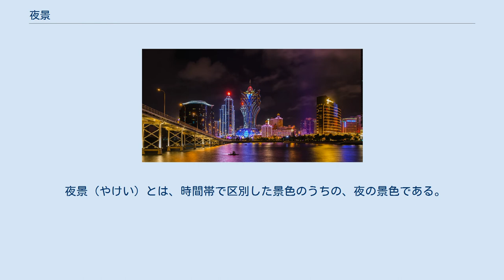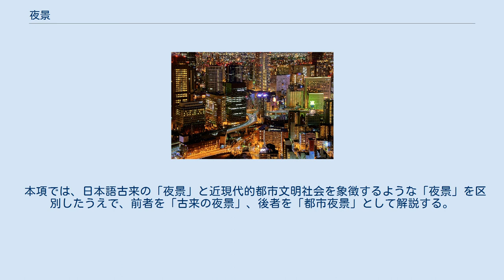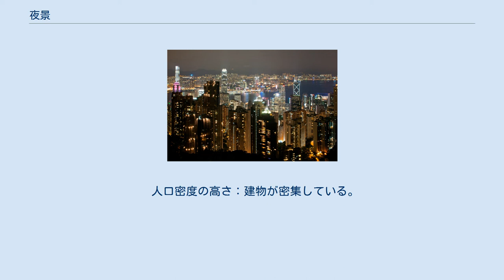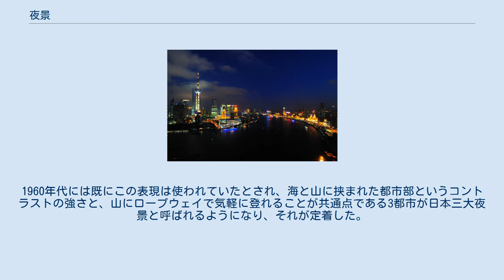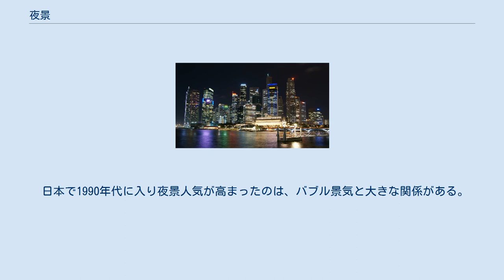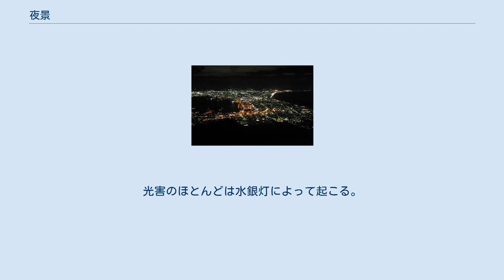夜景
古来の夜景 歌川広重 『雪月花』之内 月「武陽金沢八勝夜景」 1857年の作。
描かれているのは、武陽（江戸表）の名所「金沢八景」の秋の月夜。
広重の手になる「木曽路之山川」「武陽金沢八勝夜景」「阿波鳴門之風景」は、雪月花三部作として知られる。
 都市夜景 神戸の夜景／日本三大夜景の一つ。
摩耶山山頂近くの掬星台からの眺望。
 夜景（やけい）とは、時間帯で区別した景色のうちの、夜の景色である。
第1義には、夜の景色、夜の眺めをいい、夜色（やしょく。「夜の気配」「夜の風情」の意もあり）、ナイトビュー（英語：night view, night-view）ともいう。
日本語では、古くは、夜色、もしくは、夜之景/夜の景（よるのけい）といった。
英語では、night view / night-view、または night scene, nightscape という。
 また、20世紀半ば以降の日本語の第2義では、特に狭義で、都市夜景、すなわち、月明かりなどの自然光源によらない人工光源による都市の夜景、とりわけ、建築物から漏れ出る光・サーチライト・広告照明などが視野中に密集して見える景観を指していうことが多い。
 本項では、日本語古来の「夜景」と近現代的都市文明社会を象徴するような「夜景」を区別したうえで、前者を「古来の夜景」、後者を「都市夜景」として解説する。
 与謝蕪村 『夜色楼台図』 歌川広重 『東海道五十三次 蒲原』 小林清親 『両国花火之図』 小林清親 『御茶水蛍』 「視点の位置」や「見る対象物」、「夜景が放つ色彩」などによって様々な分類が可能である。
 世界三大夜景 日本は世界的に見て、非常に夜景人気が高い国である。
理由として考えられるのは、以下の3つである。
 人口密度の高さ：建物が密集している。
 地形：山が多い地形のため、街並みを上から見下ろせる。
 治安の良さ：夜の時間帯でも、人気のない山や埠頭に行きやすい。
 無論、海外にも「夜景を見る」という行為は存在するし、建造物のライトアップが行われている日本以外の都市も多い。
しかし、日本のように「夜景を見る」という行為が人の行動の主目的になることは日本以外では珍しい。
夜景を観光資源にしている自治体や、夜景を売りにしたレストランやホテルが多いのも日本の特徴である。
 日本には日本三大夜景と呼ばれる夜景が存在する。
「六甲山（摩耶山）・掬星台から見る神戸市・阪神間・大阪の夜景」 「函館山から見る函館市の夜景」「稲佐山から見る長崎市の夜景」が日本三大夜景とされている。
1960年代には既にこの表現は使われていたとされ、海と山に挟まれた都市部というコントラストの強さと、山にロープウェイで気軽に登れることが共通点である3都市が日本三大夜景と呼ばれるようになり、それが定着した。
しかし最近は環境意識が高まりこれらの都市でも夜景というよりも光害と揶揄されることが多い。
「100万ドルの夜景」という言葉は、1953年に電力会社幹部が神戸の夜景について「六甲山から見た神戸の電灯の電気代」に絡めて命名したのがきっかけである（当時は1ドル=360円の固定相場だった）。
その後、変動相場制への移行により円高が加速したことや世帯数の増加による電気代の高騰などに伴い、神戸市では1桁繰り上がった「1000万ドルの夜景」という言葉が使われるようになった。
2005年に六甲摩耶鉄道が「掬星台から見た市町で1日に消費される電気代」を計算すると、1ドル=110円換算で1000万ドルを超えると算出された。
 日本で1990年代に入り夜景人気が高まったのは、バブル景気と大きな関係がある。
バブル時に建設がスタートしたプロジェクトが1990年代中期～後期に次々と完成。
梅田スカイビルや天王洲アイル、明石海峡大橋やレインボーブリッジなどがこの時期に建設された。
一般的には都市の広い範囲が視野に収められるような高い視点からの景観が注目されるが、函館、長崎、神戸などのものは港町や歴史的町並みなどの独特の風情のものである。
また最近では夜景を得るために、ライトアップなどの手法も活用されている。
（丸々もとお著「東京夜景シリーズより）」 日本以外 日本 光害とは、光の出力が多すぎるために上方へ漏れ、夜空が明るくなる現象のことである。
見ていると目が疲れやすいことや、星空が見えにくくなることを理由に公害の1つと考えられている。
光害のほとんどは水銀灯によって起こる。
 光害先進国のオーストラリアなどでは、現在は水銀灯ではなく、高...